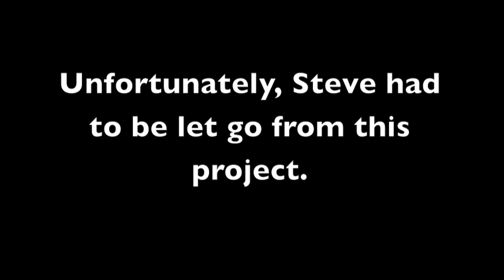Thursday's Thoughts Bethalto Christian Church- 7/29/12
Thursday's thoughts for Sunday's sermon